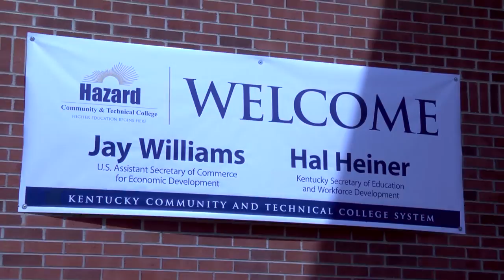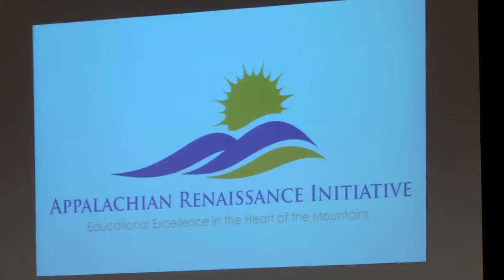Big ideas for Appalachia in Technology